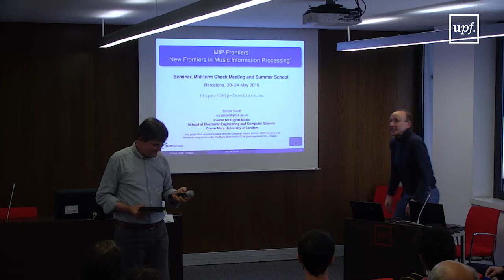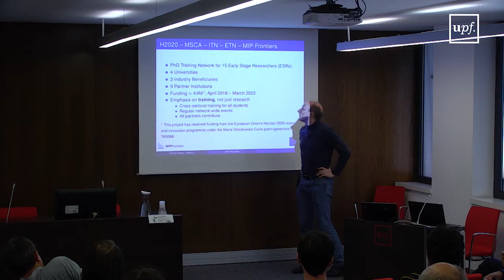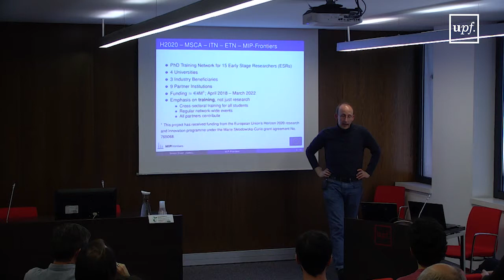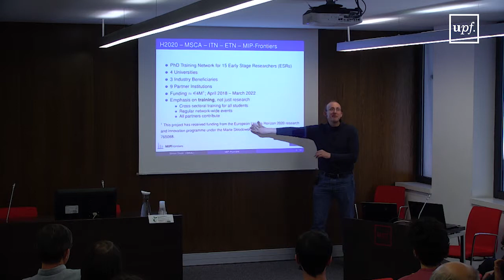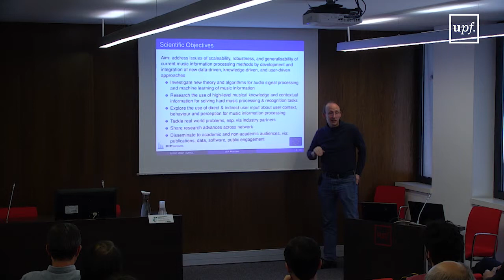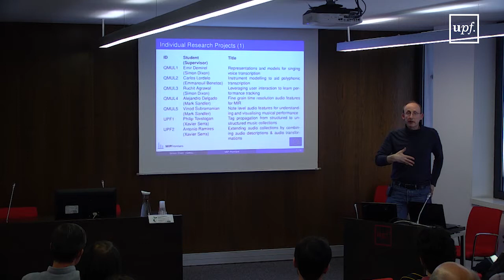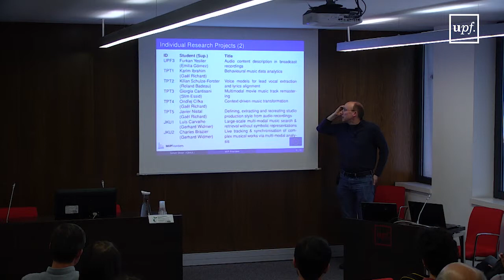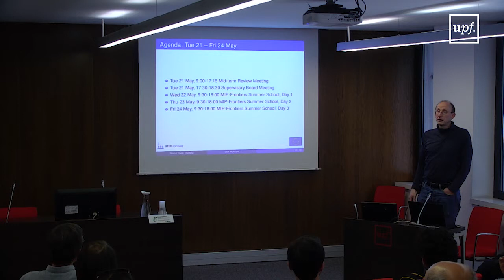MIP-Frontiers project. What we do and who we are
Simon Dixon, Queen Mary University of London, introduces the project MIP-Frontiers during the open seminar  "An Industrial perspective to Music Information Retrieval". 20th of May 2019. Universitat Pompeu Fabra, Barcelona.